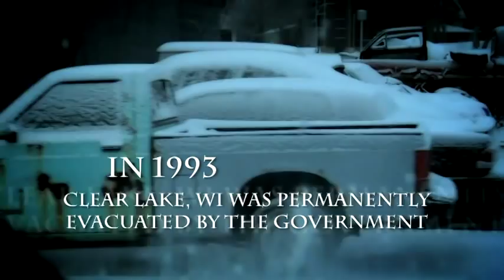Clear Lake, Wi Official Trailer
In 1994, residents of the small town of Clear Lake, WI fell victim to a strange and horrible disease. As fears spread through the town, an influential local preacher describes the outbreak as a supernatural punishment for the sins of the people. He recruits a small group of high school students to help him kidnap the worst of the sinners...people who the preacher calls sinners.

Fifteen years later, a documentary filmmaker tracks down the four surviving students and convinces them to return to Clear Lake to tell their side of the story. Upon returning to the empty town, strange things begin to happen.